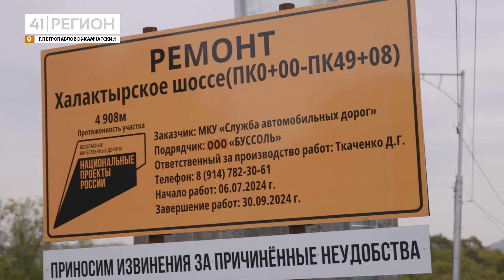РЕМОНТ ДОРОГИ ПО ХАЛАКТЫРСКОМУ ШОССЕ ДОЛЖНЫ ЗАВЕРШИТЬ К КОНЦУ МЕСЯЦА • НОВОСТИ КАМЧАТКИ